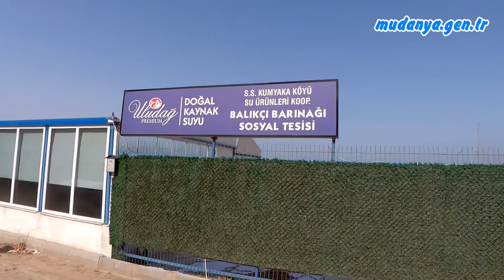KUMYAKA İSKOLYA KAFE YIKILDI ZEHİR ZEMBEREK BASIN AÇIKLAMASI GELDİ